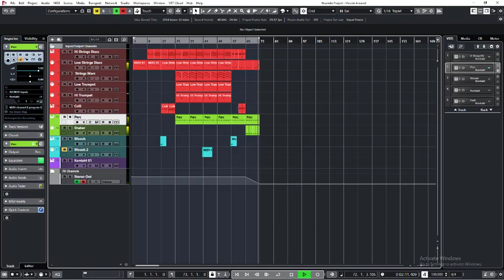Film Scoring Practice...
Learning my way around this film scoring thing. They say practice makes perfect!
-Action Strikes
-Nuendo 11